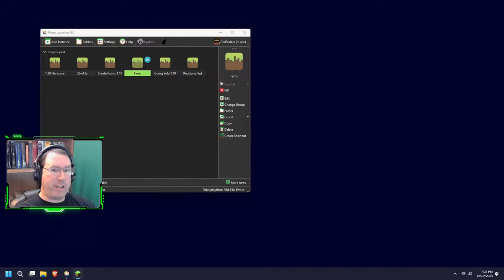Mixing It Up - Modded Minecraft - Stream Replay (12/19/2023)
Music Free Gaming is a family friendly channel! I mostly play Minecraft.

💖 Support Me 💖

🔗 Links 🔗

📜 Channel Rules 📜

-- No swearing
-- No politics
-- English only